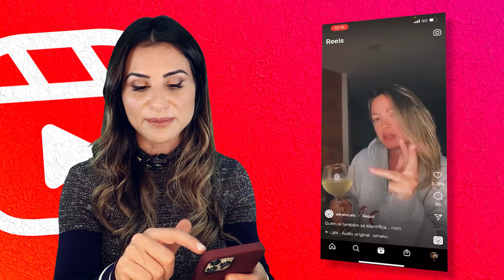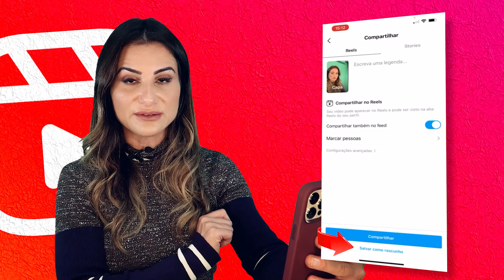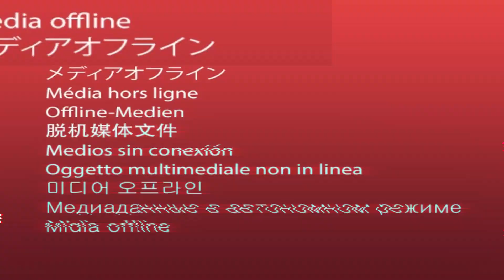NÃO APARECE REELS NO MEU INSTAGRAM - O que fazer? | Rejane Toigo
O Reels é uma nova ferramenta do Instagram, que segue a mesma dinâmica do Tik Tok. Muitos usuários já estão utilizando esse recurso para criar conteúdo e conseguir chamar atenção para suas contas e assim ganhar mais seguidores. Mas tem ocorrido algo muito frequente, gente procurando a função Reel no Instagram e não encontrando.

Não tem reels no meu Instagram.

Se você não consegue usar o Reels e está buscando como ter a função Reels no Instagram, esse vídeo é para você.

Nele eu vou mostrar o que pode estar acontecendo para os Reels não aparecerem para você, o famoso Bug no Instagram, e vou te mostrar como ativar o Reels no perfil do Instagram.

00:00 Introdução
00:20 O que é Reels do Instagram?
01:00 Bug no Instagram.
02:34 Como ativar o Reels do Instagram – Tutorial

Treinamento para quem já atua ou quer atuar como profissional de Social Media.

Essa FORMAÇÃO é ideal para acelerar o processo de produção de conteúdo inteligente, aprender a captar clientes bons pagadores, posicionar o social media como um expert, aprender a vender estratégias de conteúdo e gerenciamento de redes sociais por um valor mais alto do que o praticado no mercado.

✅ para quem já atua como social media e quer cobrar mais pelos seus serviços

✅ para prestadores de serviços digitais como designers, gestores de tráfego ou assistentes virtuais que querem passar a fornecer serviços de marketing de conteúdo.

💕 2. CRIADORES DE CONTEÚDO:

Treinamento onde ensino o método de produção de conteúdo que utilizamos na minha agência Like Marketing.

É indicado para empreendedores ou profissionais liberais que querem aprender a desenvolver a própria estratégia de conteúdo inteligente.

💕 3. CRIADORES DE VÍDEO:

Treinamento 100% on-line para aprender  a destravar na frente das câmeras e gravar vídeos INCRÍVEIS para internet.

💕 4. APRENDA NEUROMARKETING:

Treinamento 100% on-line para quem quer aprender técnicas de neurociência aplicadas ao Marketing.

💕 5. CRIADORES DE CURSO ON-LINE:

Nesse treinamento eu ensino a desenvolver um método de ensino on-line.

É ideal pra quem tem um grande conhecimento em alguma área e quer aprender como transformar esse conhecimento em CURSO ON-LINE.

Não é um curso sobre lançamento! É para aprender a desenvolver a estrutura pedagógica do curso.

TAGS